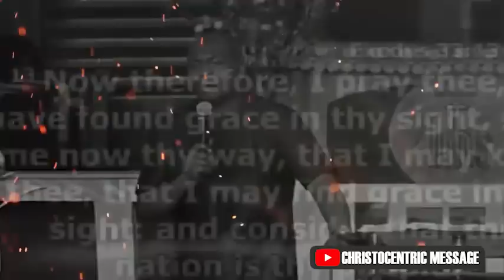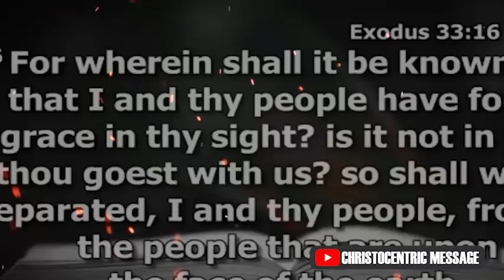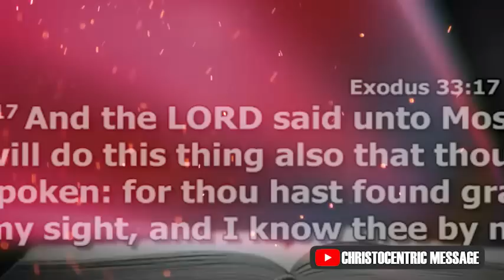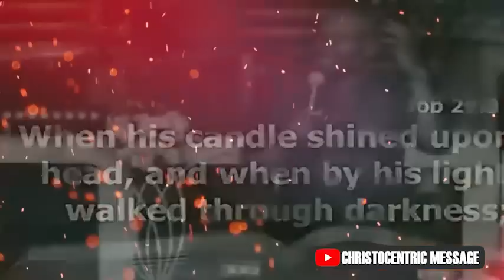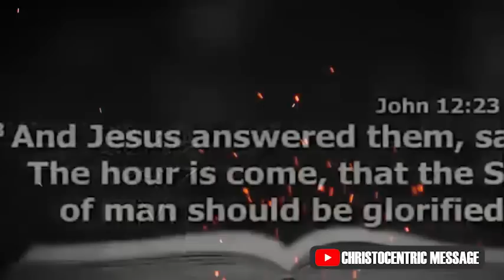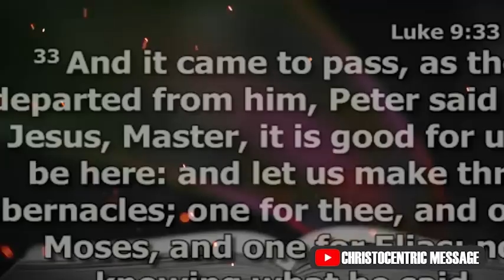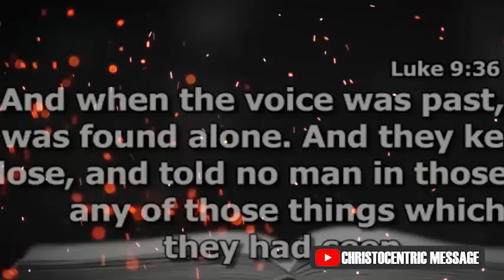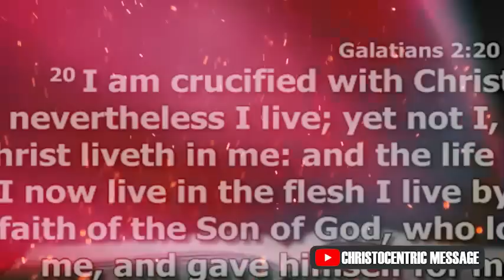WAYS TO FOLLOW GOD'S PATTERNS FOR YOUR LIFE - APOSTLE JOSHUA SELMAN